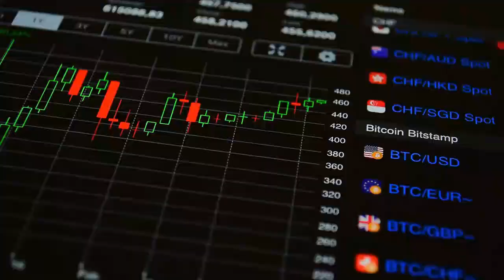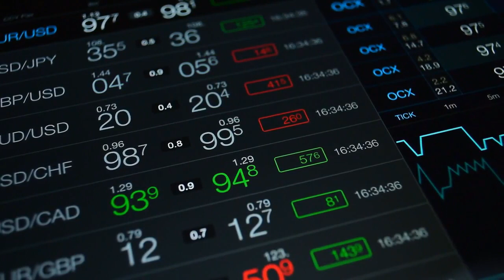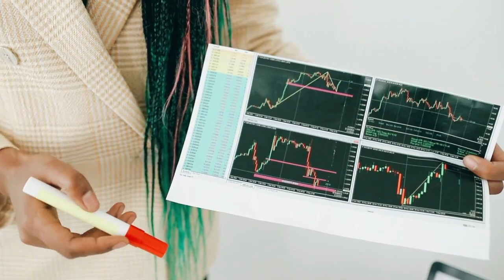WHY TERRA LUNA CLASSIC WILL HIT $0.01 FASTER THAN SHIB - Shiba & LUNC TERRA LUNA COIN NEWS TODAY